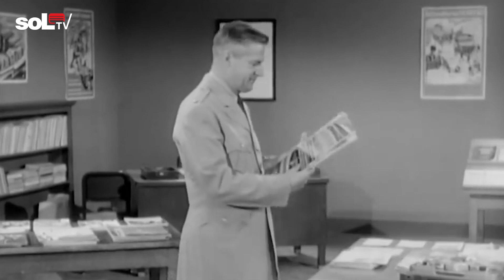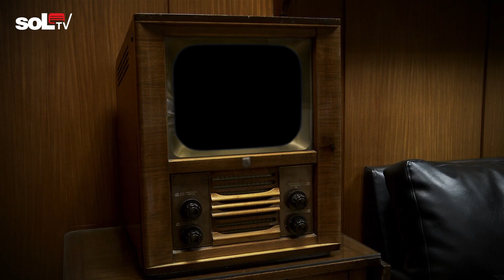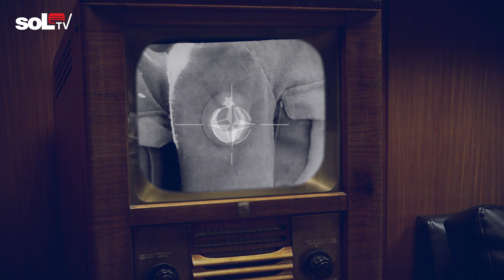Dosya | NATO: Kanla Gelen Üyelik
Dosya'da bugün, Türkiye'nin NATO üyeliğinin 70. yılı olması nedeniyle, NATO neydi, Türkiye nasıl üye oldu, bunları hatırlattık.